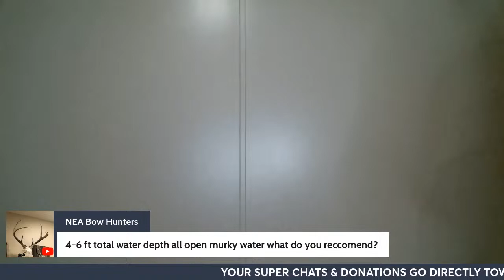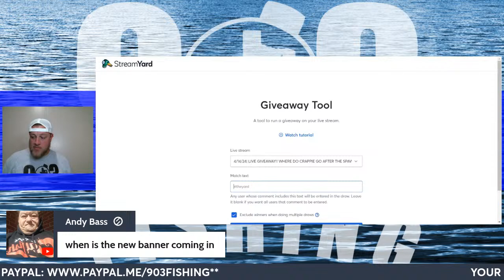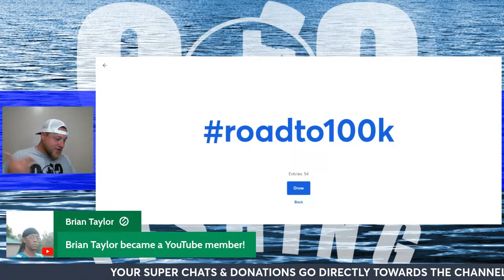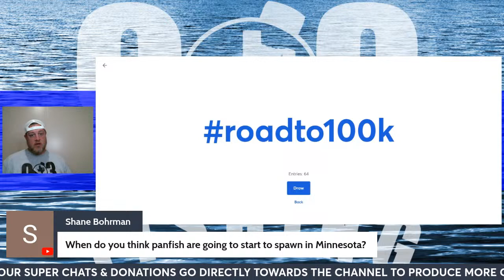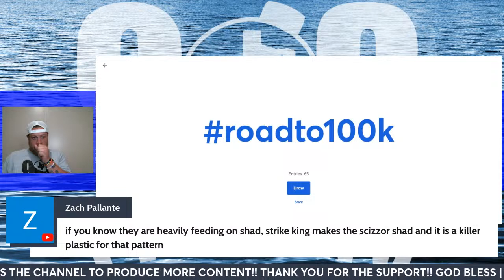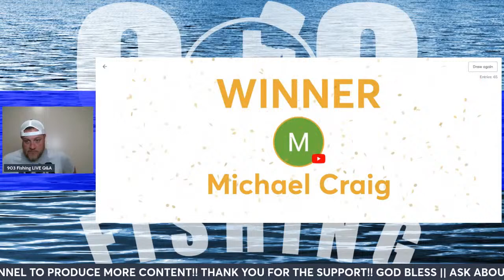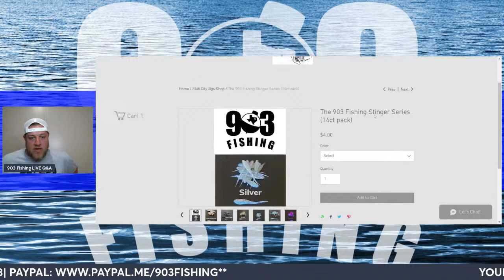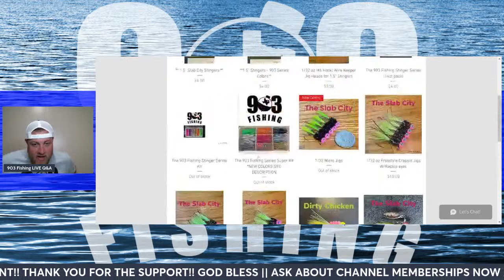4/14/24| LIVE GIVEAWAY!! WHERE DO CRAPPIE GO AFTER THE SPAWN? LIVE Q&A!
WHERE DO CRAPPIE GO AFTER THE SPAWN?